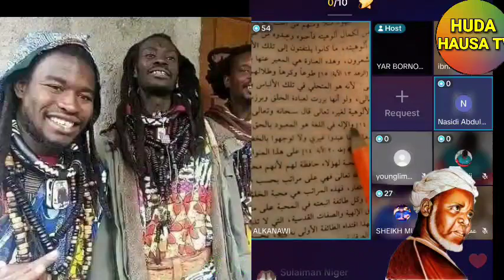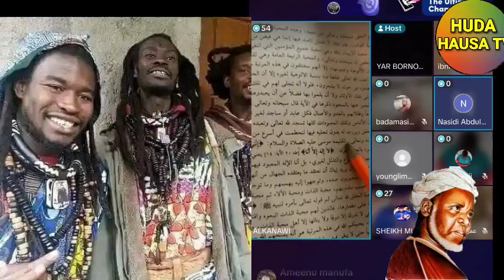ga Wani dan dariqan dan hakika yazo ya Kare bautar gunki sheikh Sani Rabiu alkanawi